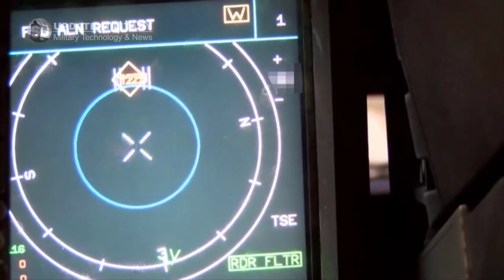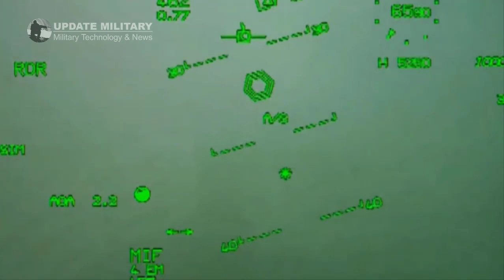Greece will discuss the purchase of missiles for the Jet Rafale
A team from the French munitions manufacturer, MBDA is expected in Athens on September 3 to discuss the supply of missiles and other munitions for the proposed Rafale fighter jets that Greece is likely to purchase.

The discussions would center on the prospect of acquiring state-of-the-art missiles such as Meteor, Mica NG and SCALP. In addition, there is also talk of Greece purchasing ASTER missiles for warships that Greece intends to buy from France.